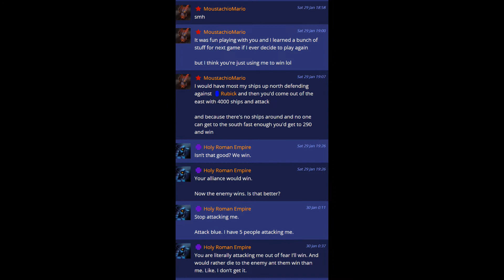Neptunes Pride - Ultra 64 - Holy Roman Empire PROMO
This is a video series playing the 64 Ultra game mode of Neptunes Pride

The series is a daily diary explaining my thinking and strategies with tips on how to win in this challenging game mode to acquire the coveted 'Conquest' badge.

This is the promo video with some limited spoilers to highlight some of the drama encountered this game.